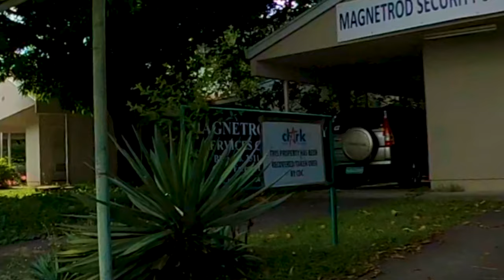Clark Duplex Homes - Land Lease? -MotoVlog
Hello Clark Freeport in Pampanga! Today I brought Jingkee with me to show her just how beautiful the old American base is. Our mission today is looking around for housing that we may land lease and possibly move to Clark! We got lucky and got a house tour on the old duplex's inside Clark, they are exactly what I was hoping to find information on! Hope you guys Enjoy!

My Equipment -
GoPro Hero 8 Black